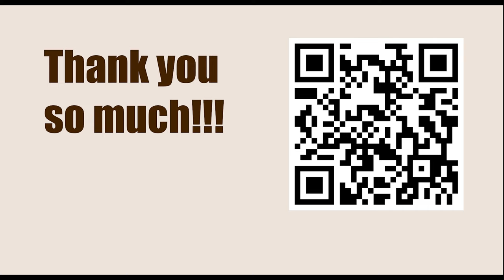How To Play Chess || A87: Dutch Defence: Leningrad System: 5 Nf3 || Tal vs Botvinnik, Wch23 m 1960